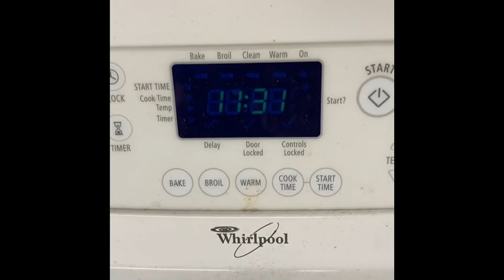Climbing Thousand steps Boulderfield part two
Again, just me climbing and talking to my friends.